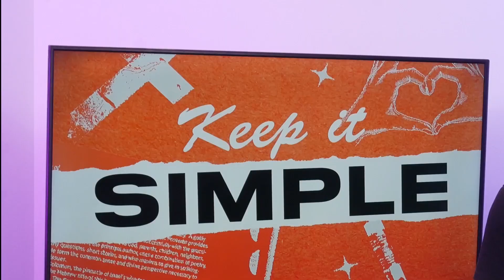Coleader Year 2 Series Walkthrough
Learn more and download a free series at Coleader.co